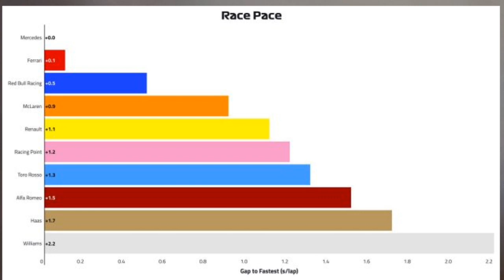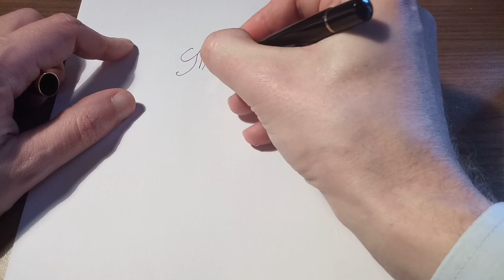VN Italije: zadnji briefing